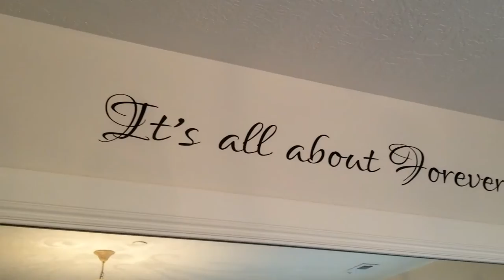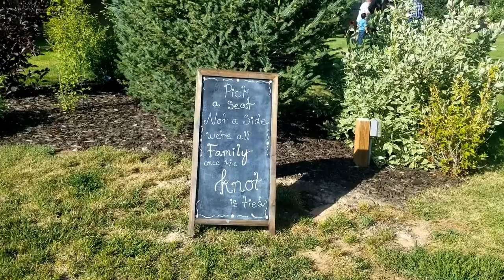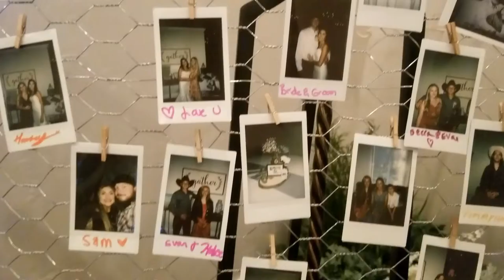Postma Wedding Day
The behind the scenes of my sisters wedding